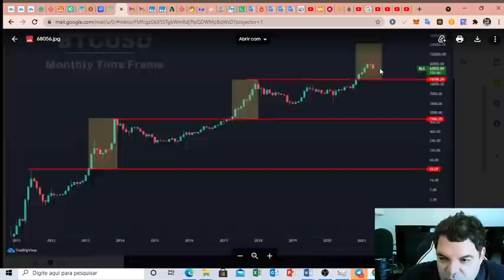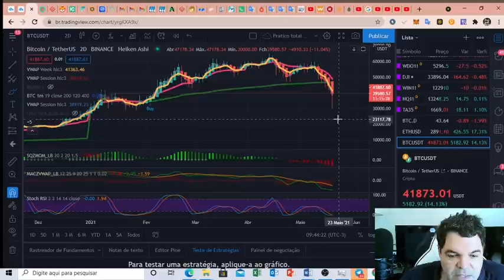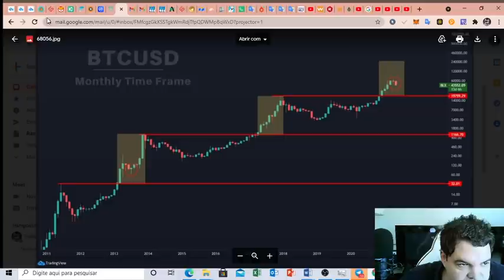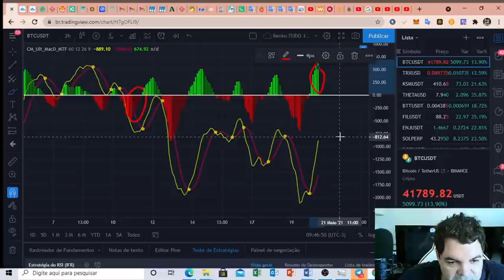Bitcoin (BTC) - Análise da retomada, 20/05/2021!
TWPvSrVQbDq4wyYiWTg2ubdqCfFhPkdiRw